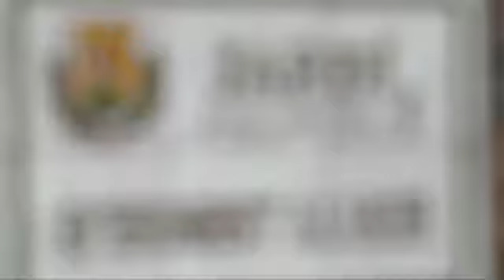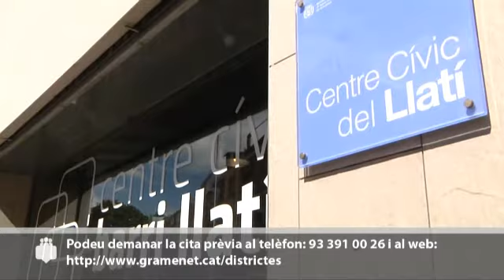Regidoria de districte 2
Regidoria del districte 2 a Santa Coloma de Gramenet. 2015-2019